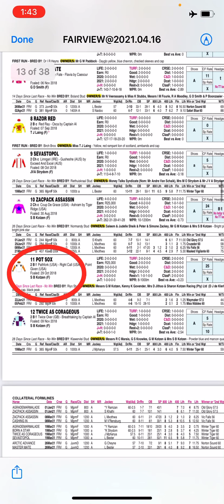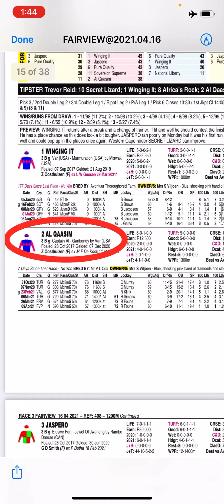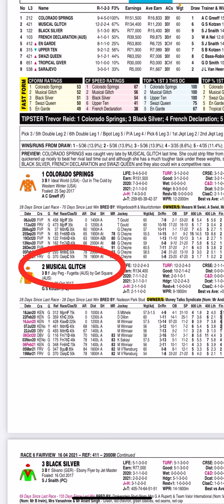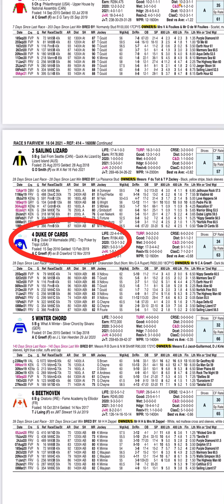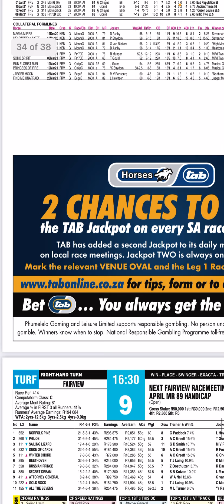South Africa Fairview Races 16april 2021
1-7 place
2-1&11 win
3-2 place
4-4&5 win
5-4 win/place
6-2 place
7-3 win/place
8-5 win/place
9-4 win/place